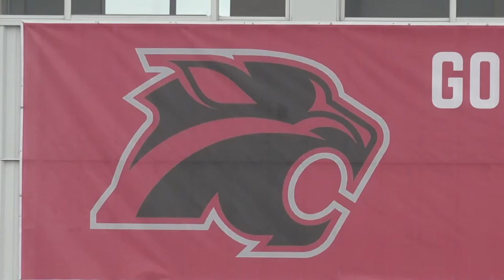13OYSL: Game of the Week Preview: Northview vs. Byron Center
13 On Your Sidelines Game of the Week 5 preview